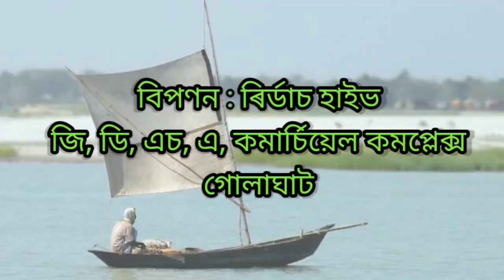কবিতাৰ সংকলন " যাত্ৰা " ( Yātrā), An Assamese Poem from the book "Yātrā" by Apurba Dutta.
কবিতাৰ সংকলন " যাত্ৰা " ( Yātrā )
  An anthology of forty-five poems by
 Apurba Dutta
 Published by Oikantik and Marketted by Readers' Hive , Golaghat.
কবিতা : যাত্ৰা-১
কথা, কবিতা আৰু আবৃত্তি : অপূৰ্ব্ব দত্ত
An Assamese Poem written and recited by Apurba Dutta.